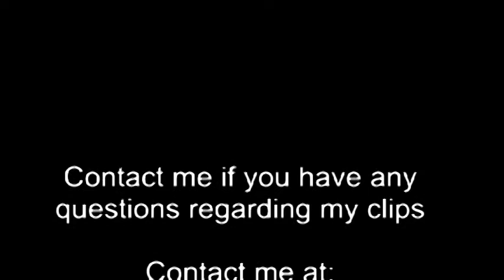adult movie hot 2015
sexy dance korean
Korean, Dance, TAB, Singapore, SNSD, Abracadabra, cover, Sexy, Girls, Hot, Gorgeous, dance, Korea, (Country), Dancing, Moves, Spice, Group